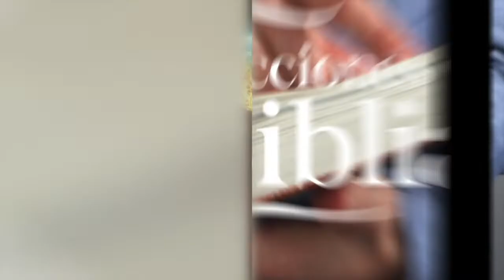LDB - JESÚS, EL AUTOR Y CONSUMADOR DE LA FE - 10 DE MARZO 2022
La lección para este día se titula: JESÚS, EL AUTOR Y CONSUMADOR DE LA FE, un tema presentado por el Pastor Ever Roblero.